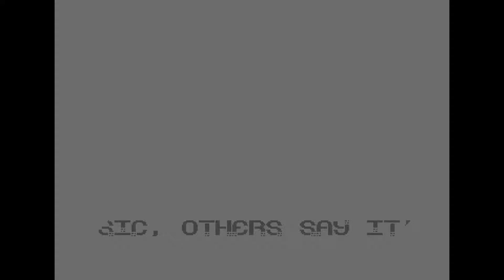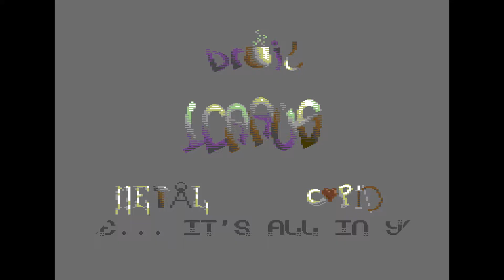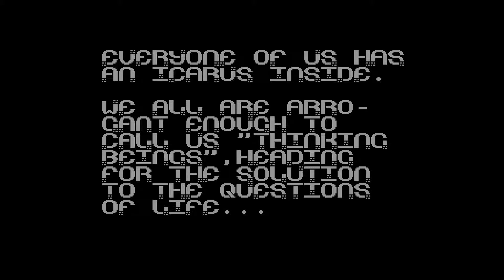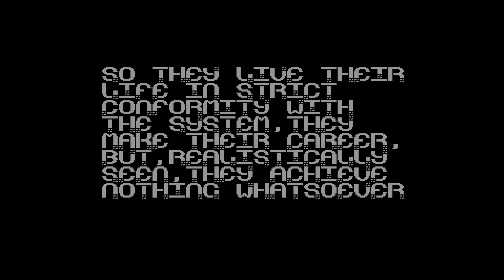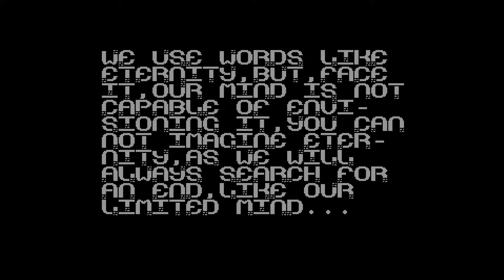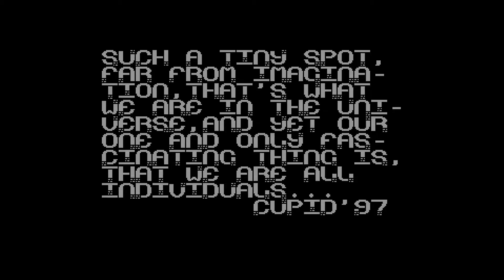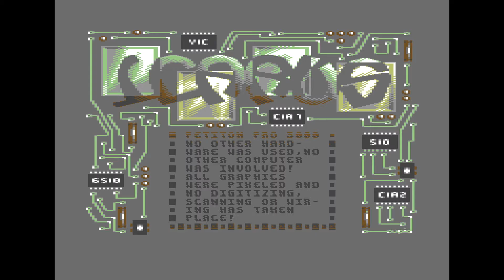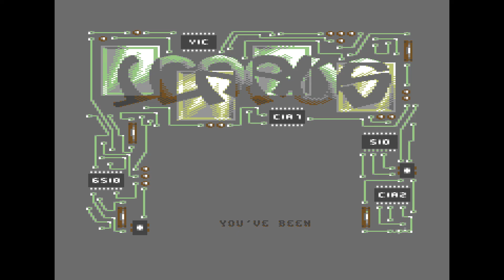Icarus by Avantgarde, Hitmen, Padua, C64 demo 1997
Credits :
Code Druid of Agony Design, Amorphis, Avantgarde, Bad Bytes, Fantastic 4 Cracking Group
Music Metal of Bonzai, Camelot, Vibrants
Graphics Cupid of Extacy, Hitmen, Padua